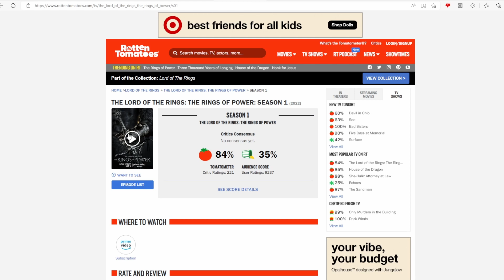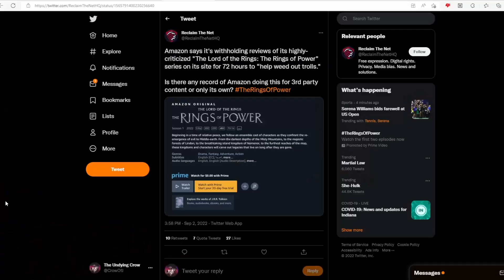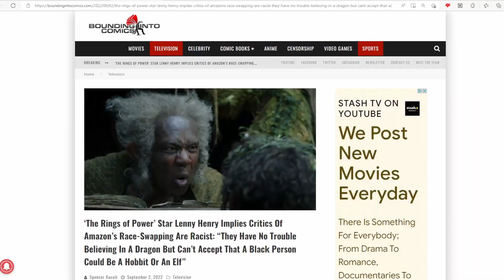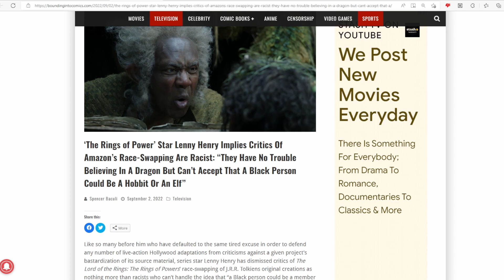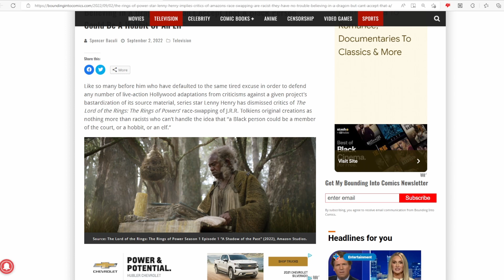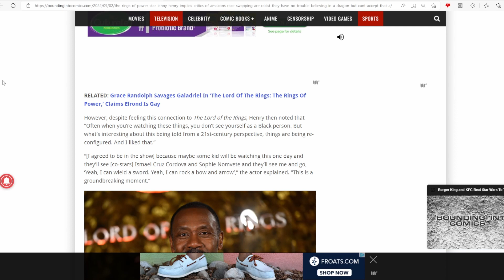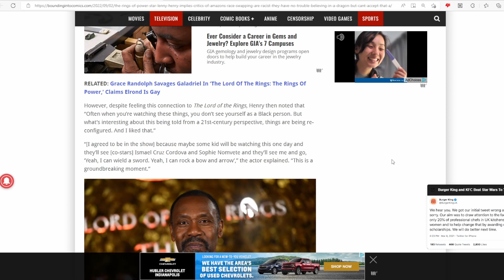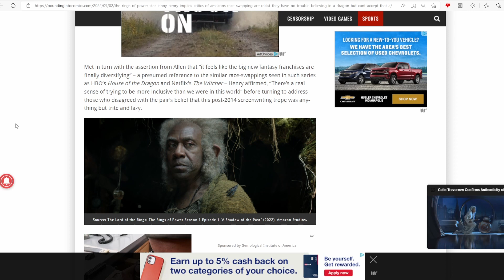Amazon SHUTS DOWN User Reviews, Actors ATTACK Tolkien Fans.